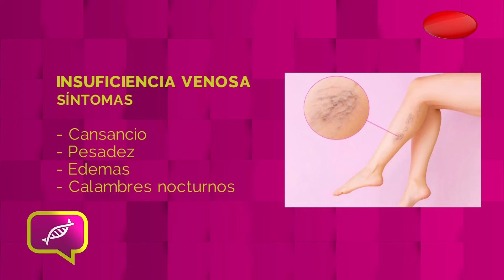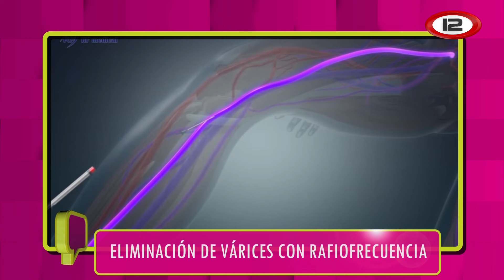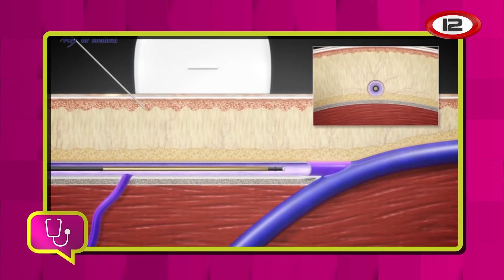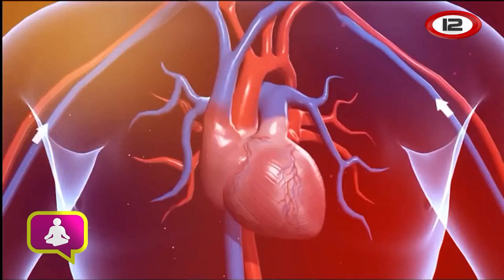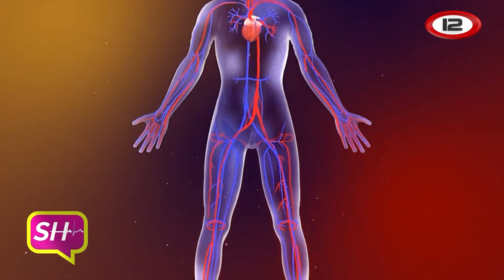SALUDHABLE - INSUFICIENCIA VENOSA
Nota Dr. Matías Caporazzo, Cirujano Vascular MP 4230 Síntomas, tratamiento y prevención de Insuficiencia venosa.